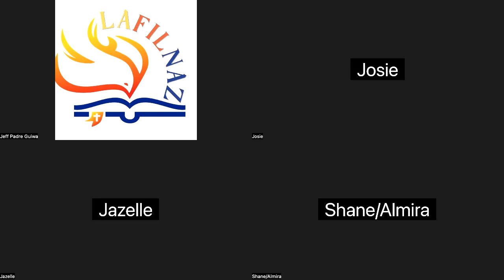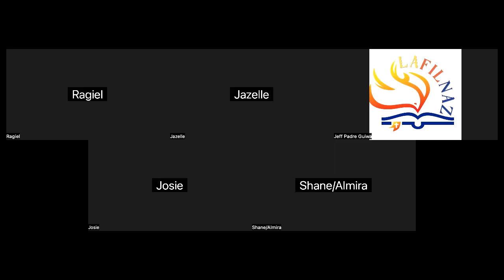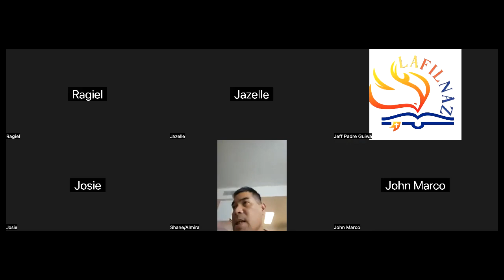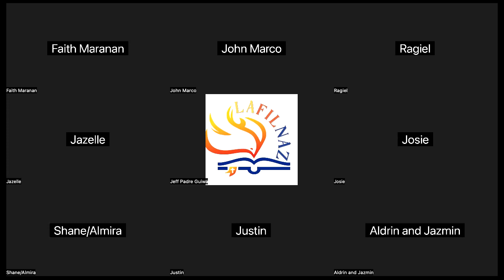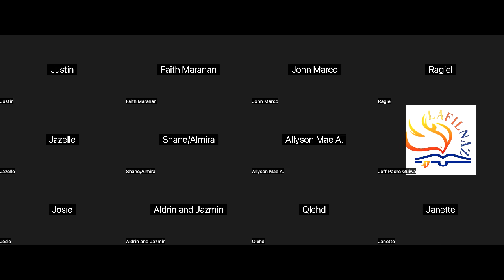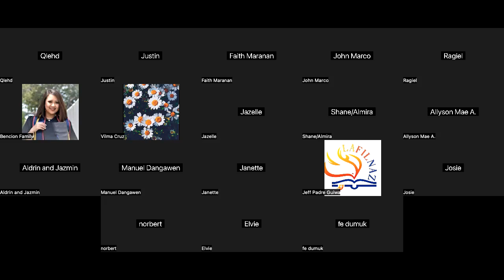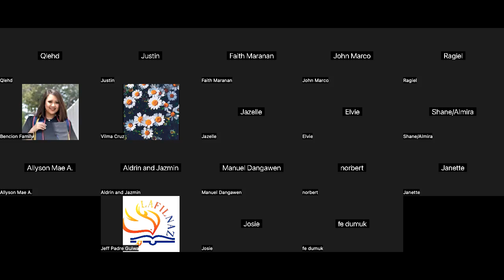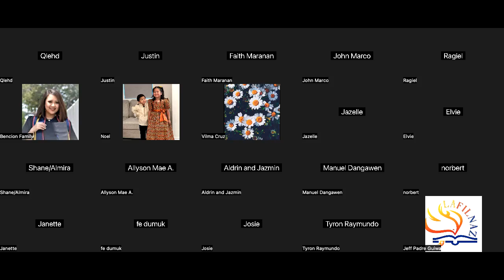1/17/24 THE UPPER ZOOM PRAYER GATHERING PART 1 (Jeff Padre Guiwa)